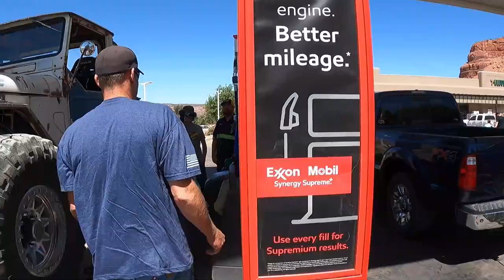What Has Matt Got Us Into Now?!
Try our NEW MotorMunch jerky line!  We know you'll LOVE it!

Today we got a call from Matt.  He need some assistance with a job that turned into six.  Check it out!

Shipping Address:
Fab Rats